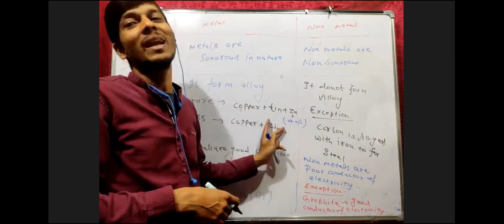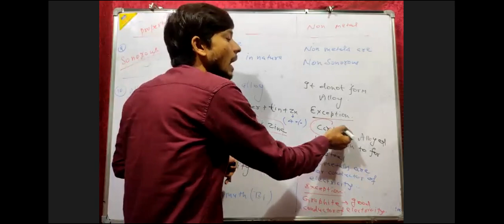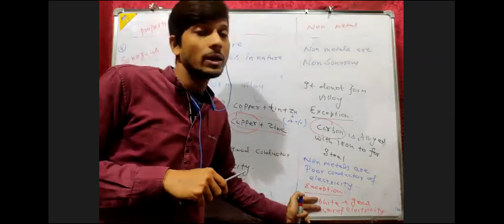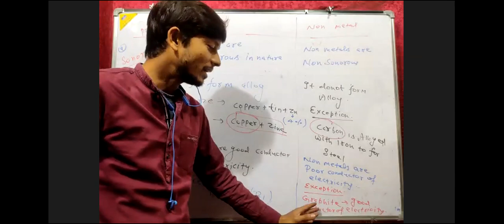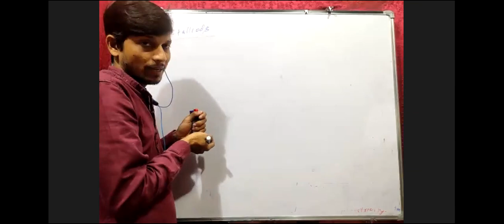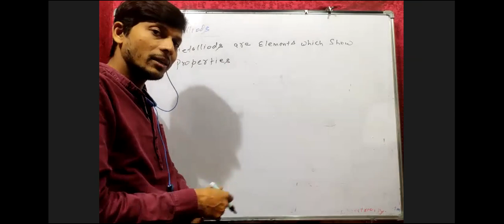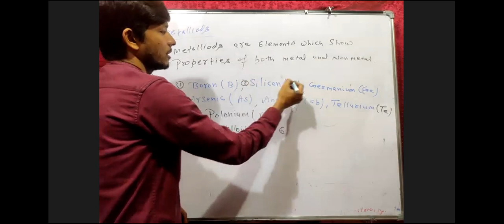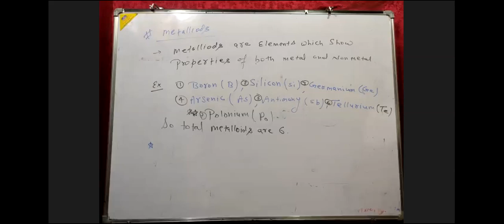Difference between Metal & Non metal